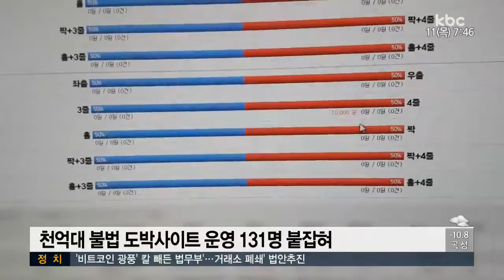천억대 불법 도박사이트 운영한 조폭 등 130여 명 적발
천억 원대 불법 도박사이트를 운영해 온 조직폭력배 등 130여 명이 경찰에 붙잡혔습니다.

광주지방경찰청 광역수사대는 천4백억 원 규모의 불법 도박사이트를 운영해 온 혐의로 폭력 조직원 38살 김 모 씨 등 131명을 붙잡아 이 가운데 13명을 구속했습니다.

이들은 노숙자나 신용불량자로부터 통장을 사거나 명의를 도용해서 설립한 유령법인의 계좌를 이용해 경찰 수사망을 피해온 것으로 드러났습니다.